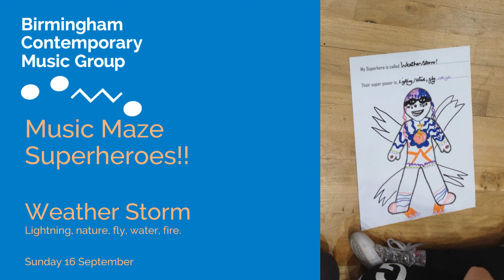Weather Storm - BCMG Music Maze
Composition from our Superheroes Music Maze!